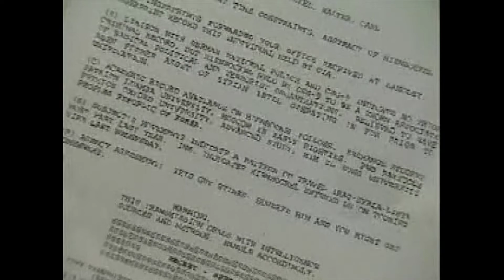Flash Traffic (MPEG version) running in Dosbox ReelMagic fork